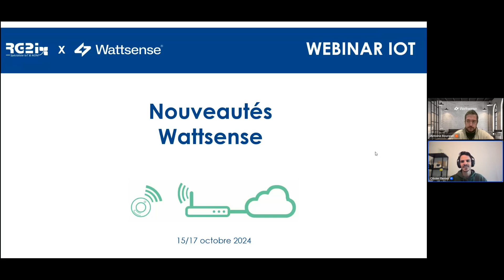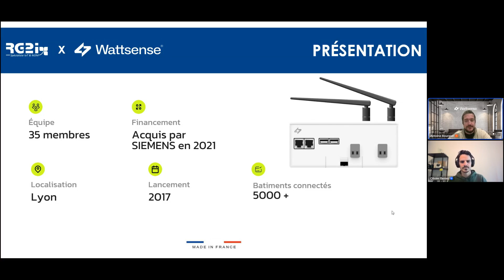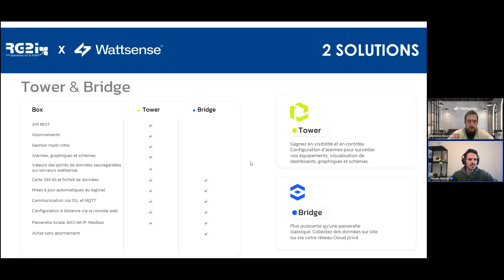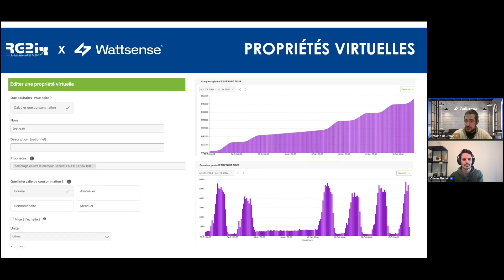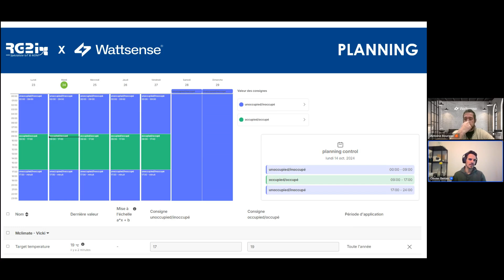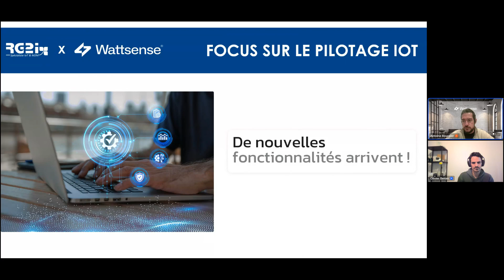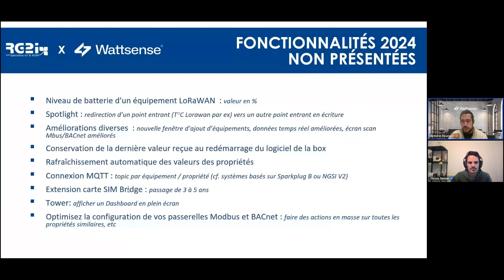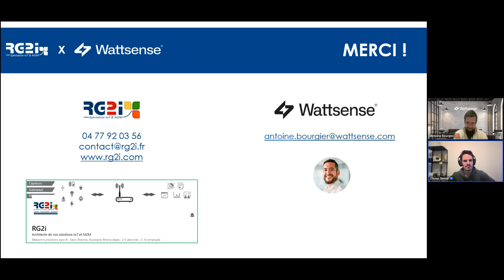Replay Webinar : Nouveautés Wattsense 2024 & Teasing 2025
Le 15 et le 17 octobre s'est tenu un webinaire autour des dernières nouveautés et innovations du fabricant Wattsense.

Olivier Benas (Expert IoT et M2M chez RG2I) accompagné d'Antoine Bourgier (Responsable de compte chez Wattsense) vous présentent les dernières innovations IoT du fabricant, passées et à venir.

Au programme de ce webinaire :

✅ Présentation des entreprises et des intervenants
✅ Contexte et cadre réglementaire
✅Présentation des produits et des solutions Wattsense
✅ Présentation des nouveautés 2024
✅ Teasing des innovations pour 2025
✅ Session de questions et Réponses